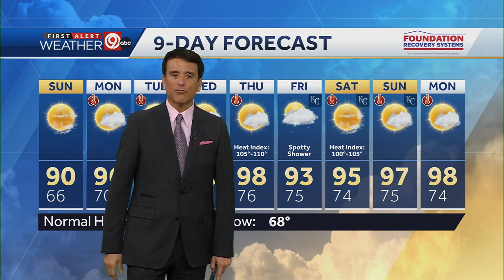KMBC Weathercast July 22, 2023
Pete Grigsby of KMBC. 10pm Weathercast July 22, 2023